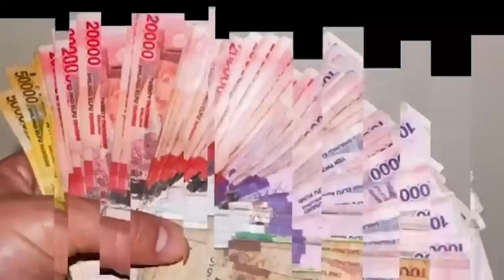KIVA EBULAYA EPISODE 18- ISMA OLAXES AKUTE KUBILOWOZO BYEBULAYA ENEGEL JEYEBUYINZA OKUTAMU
UGANDA BYOGERE//KAKALAAMU